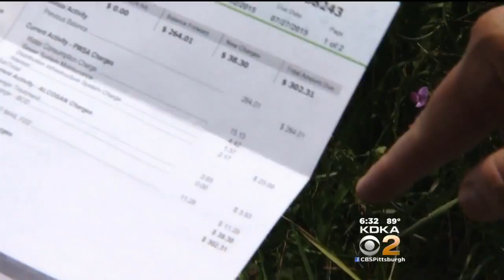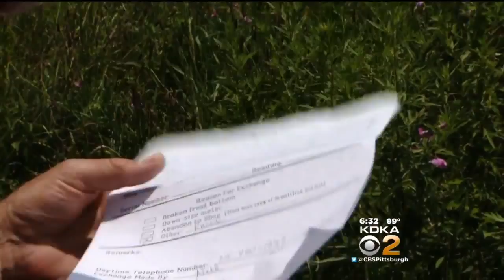Get Marty: Man Gets Water Bills For Home Razed In 2014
For 18 months, Richard Beatty was sent water bills to a home that no longer existed. That’s when he called Get Marty; KDKA's Marty Griffin reports. FULL STORY